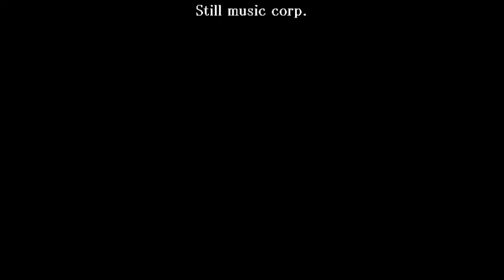「ひとつだけ」 1st Live at Battle Stage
初めてのBattle Stageでのライブ。
未発表作品とも言えるものです。
荒削りな状態ですがこれからまとめあげていきます。
恥ずかしながらアラフォー目前のパフォーマンスです。